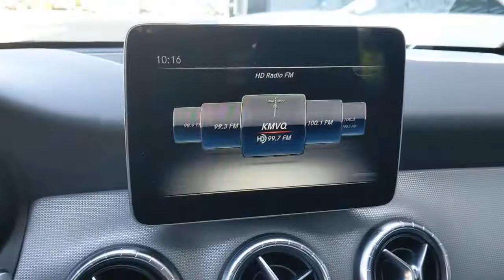2018 Mercedes-Benz CLA Pleasanton, Walnut Creek, Fremont, San Jose, Livermore, CA 36131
2018 Mercedes-Benz CLA
2018 Mercedes-Benz CLA CLA 250 - Stock#: 36131 - VIN#: WDDSJ4EB4JN652198

Recent Arrival! Certified.Local Trade, One Owner, Non Smoker, Clean Carfax, CERTIFIED PRE OWNED, Android Auto, Apple CarPlay, Blind Spot Assist, Smartphone Integration, Smartphone Integration (14U), Wheels: 18 5-Spoke Multi-Spoke. 24/37 City/Highway MPGJupiter Red 2018 Mercedes-Benz CLA CLA 250 FWD 7 Speed Dual Clutch DCT 2.0L I4 Turbocharged** WE ARE OPEN **CALL NOW TO SCHEDULE A VISIT(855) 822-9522.Mercedes-Benz Details:* 165+ Point Inspection (for Mercedes-Benz Certified Pre-Owned program), 126 Point Inspection (for Mercedes-Benz Vans Certified Pre-Owned program)* Warranty Deductible: $0* Transferable Warranty* Roadside Assistance* Includes Trip Interruption Reimbursement and 7 days/500 miles Exchange Privilege (for Mercedes-Benz Certified Pre-Owned program), Within OEM Warranty less than 3 years old or 36,000 miles, CPO Extended Limited Warranty includes 2 years & up to 100,000 miles. Out of OEM Warranty less than 5 years old or 75,000 miles, CPO Extended Limited Warranty includes 1 year & up to 100,000 miles (for Mercedes-Benz Vans Certified Pre-Owned program)* Vehicle History* Limited Warranty: 12 Month/Unlimited Mile beginning after new car warranty expires or from certified purchase date (for Mercedes-Benz Certified Pre-Owned program)Here at Mercedes-Benz of Pleasanton, we have an extensive and exciting selection of used cars. We carry a variety of makes and models to ensure you are able to find what you're looking for.Awards:* ALG Residual Value Awards, Residual Value Awards